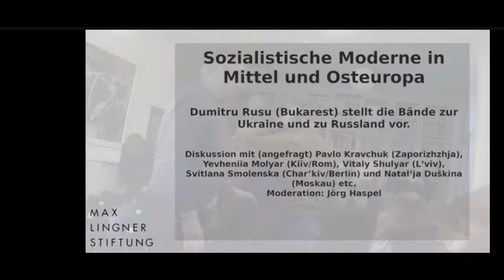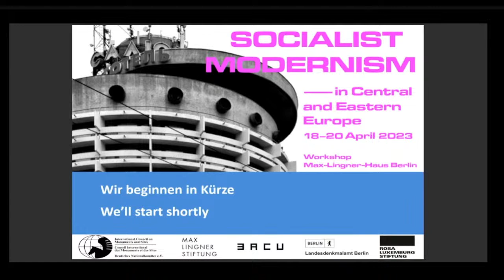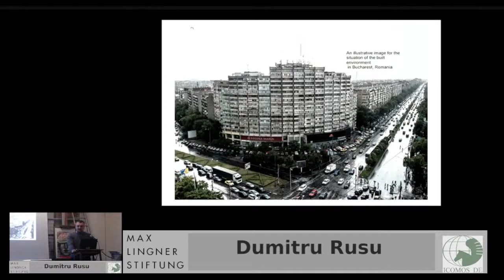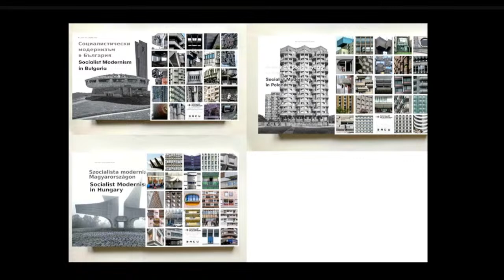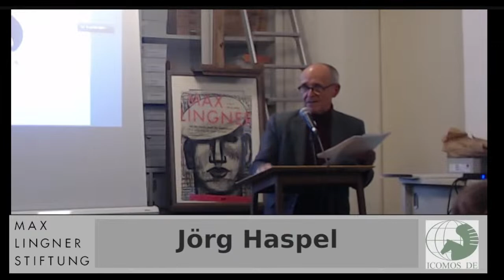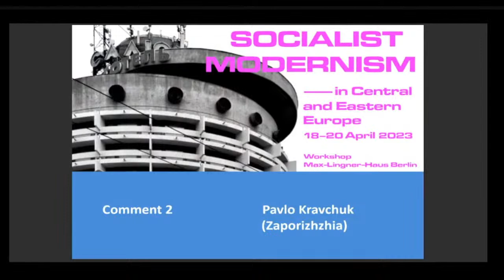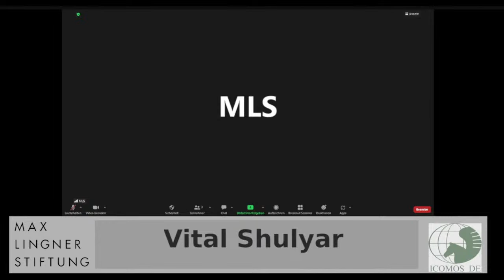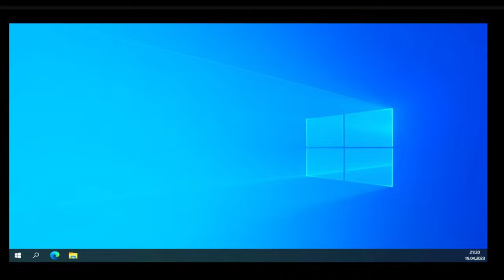Socialist Modernism project and BACU Association Publications presented by arch. Dumitru RUSU (2)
Socialist Modernism project and BACU Association Publications (Book Socialist Modernism in Ukraine) presented by architect Dumitru RUSU (2nd day)